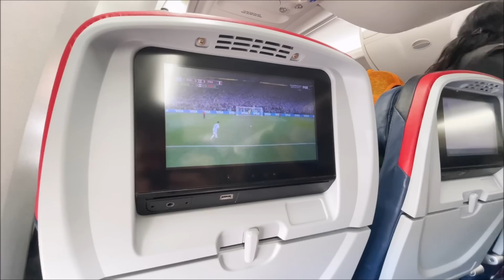I knew the pilot on my flight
Recorded on Nokia flip phone

Austin pilots the Boeing 757-200 from Atlanta (KATL) to Jacksonville (KJAX). Solid 9.3/10 on the landing.